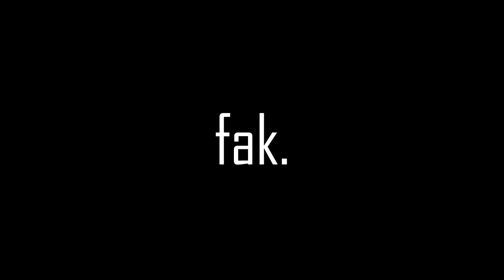MONCROT GAMING WKWKWK [WARNING 18+]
Game : Guts and glory
Game PC